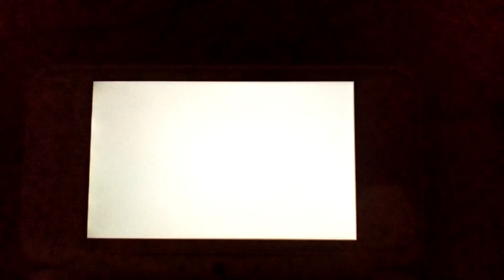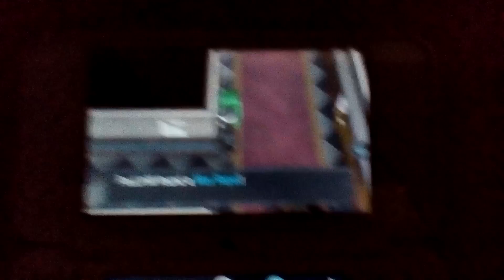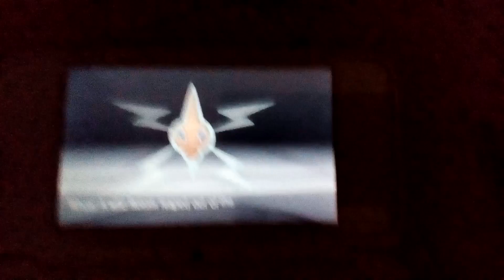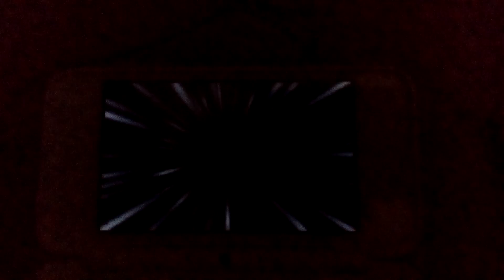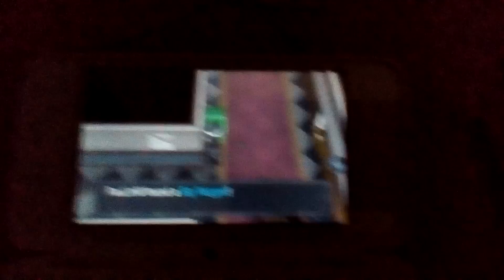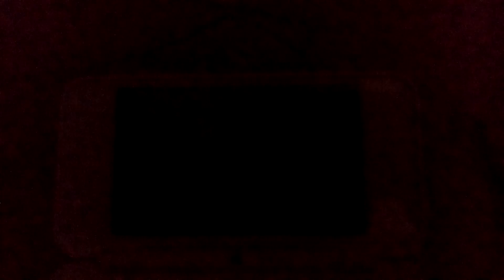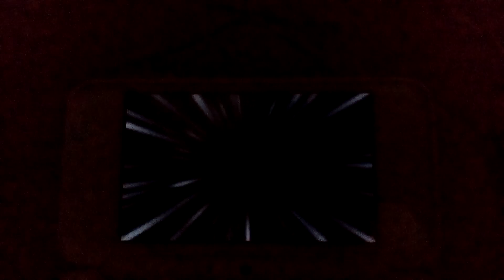Pokemon Y Shiny Hunting Episode 349 Rotom